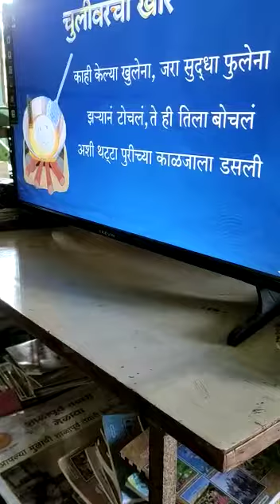Poem time @Chafyachapada tribal ZP school 🙏❤️